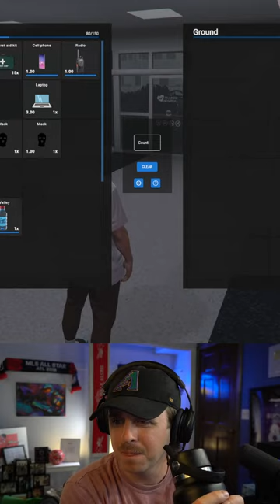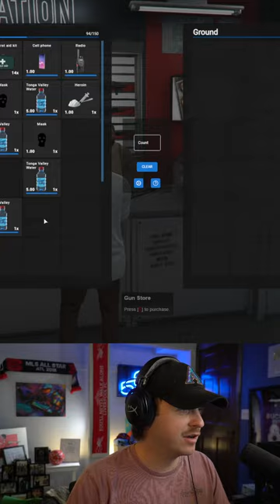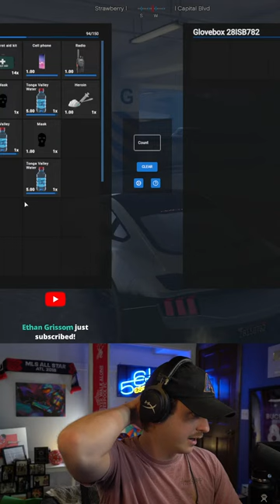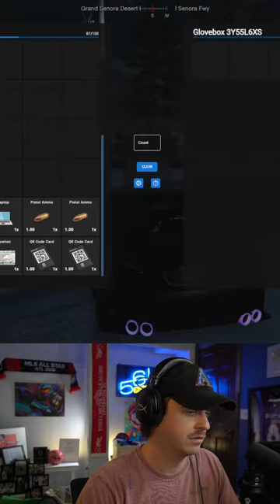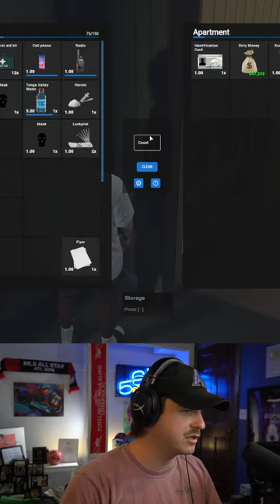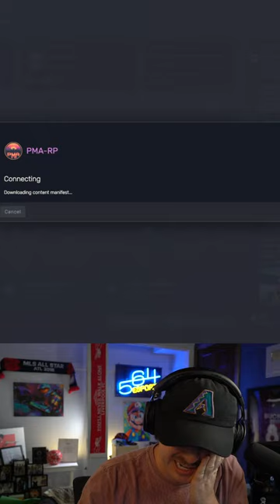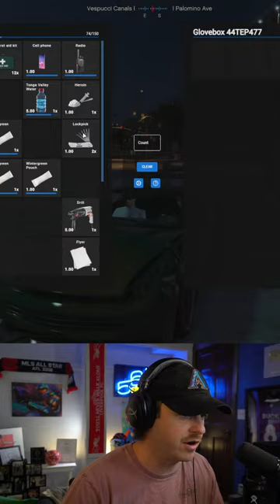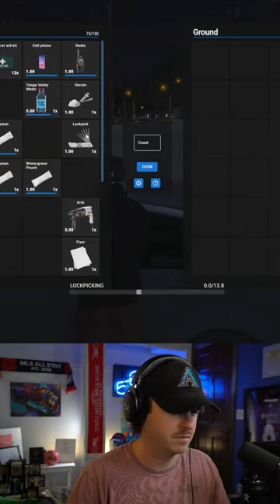Episode 23 VOD | The Nephew GTA RP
Sup, I am The Nephew.
Today we are hitting GTA 5 Role Play